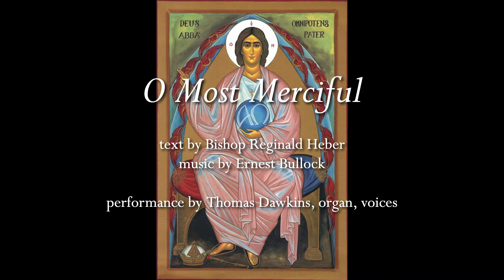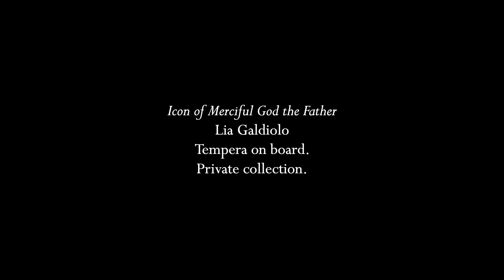Bullock: "O Most Merciful"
This short anthem follows a fairly common formula for English pieces: first it is sung by a soloist with organ accompaniment (tenor, or baritone trying to sound like a tenor in this case), then the choir repeats it with some differences.  It seemed appropriate as we go into Holy Week next week to have a piece that talks about redemption in a favorable light, and something not too long as I have a lot of singing and playing to do for next week!